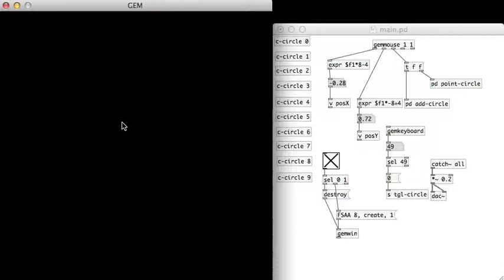互動音像 第五週